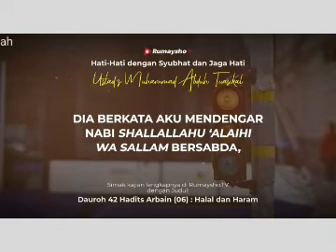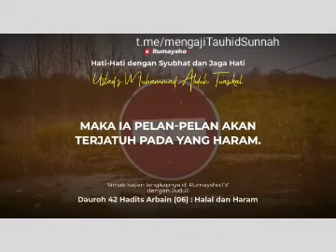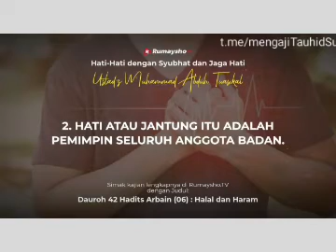HATI-HATI DENGAN SYUBHAT DAN JAGA HATI